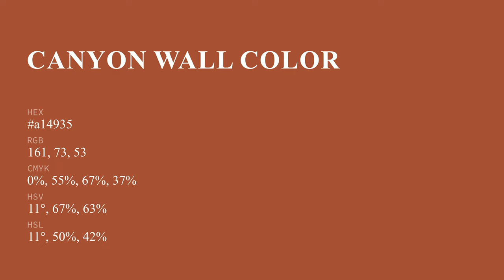Canyon Wall color a14935 hex color - Orange color - Cool color a14935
What color is Canyon Wall ? a14935 hex color - Orange color - Cool color a14935

Hex a14935 Color Code is also known as Canyon Wall color.